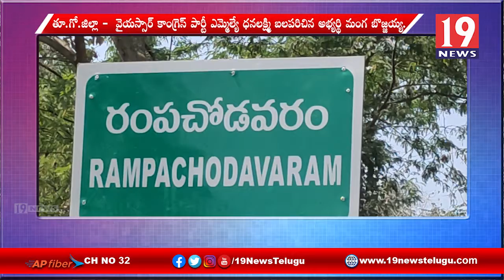తూర్పుగోదావరి జిల్లా రంపచోడవరం గ్రామపంచాయతీ వైఎస్ఆర్సిపి అభ్యర్థిగా మంగ బొజ్జయ్య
తూర్పుగోదావరి జిల్లా రంపచోడవరం గ్రామపంచాయతీ వైఎస్ఆర్సిపి అభ్యర్థిగా మంగ బొజ్జయ్య  | 19 Newstelugu